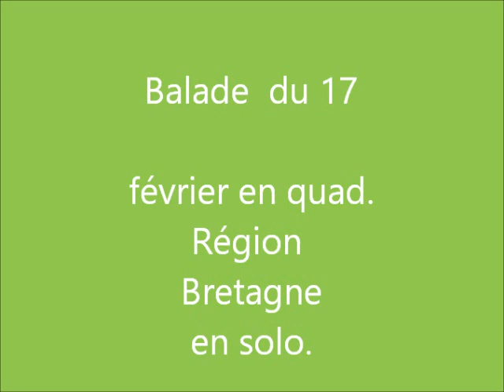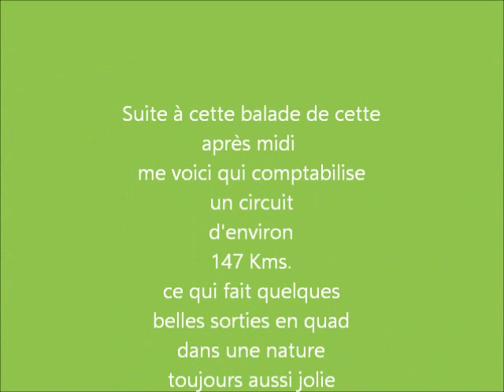Sortie solo 17 fev 2019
sortie quad en solo dans les côtes d’Armor en février 2019.